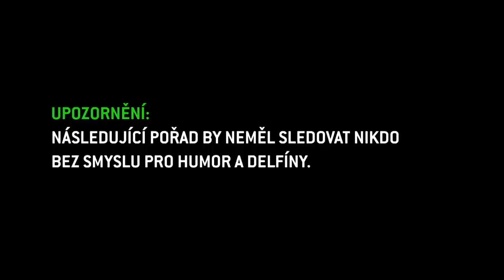Ustojí známý fotbalista Petr Švancara vtípky na své milované Brno? (NEČUM NA MĚ SHOW)